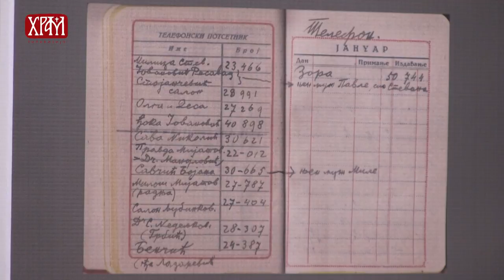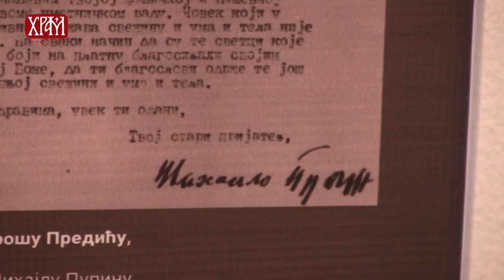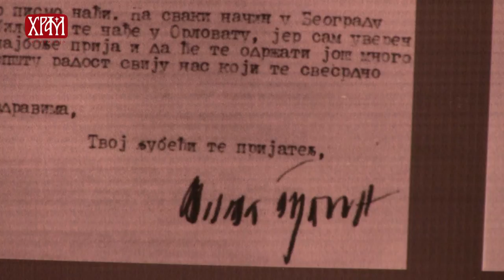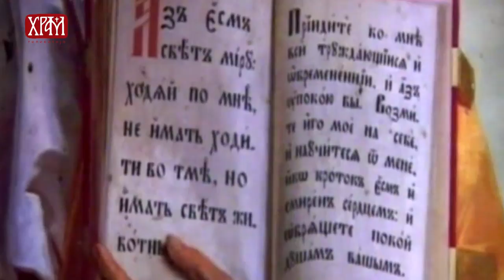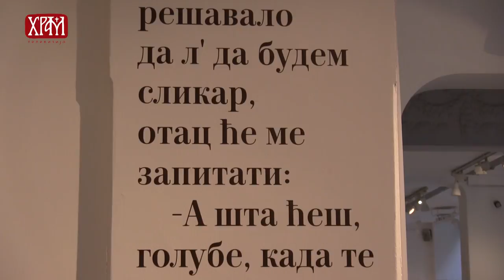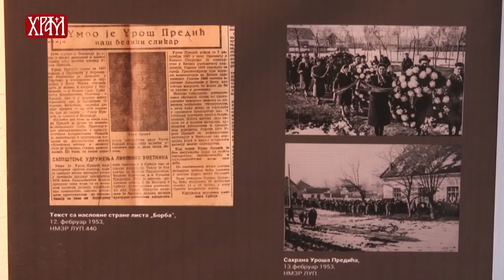Стубови културе: Изложба "Дакле Ви сте тај Урош Предић"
Аутор: Проф. Биљана Шијаковић